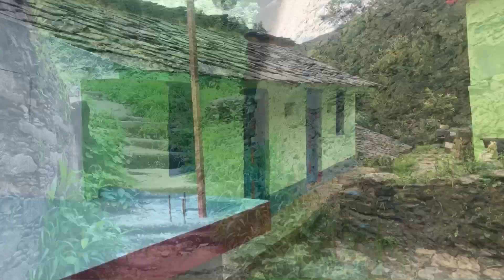Visit Pauri | मथाणा गांव के लोग बहुत मिलनसार और खुशमिजाज है | Uttarakhand Village Tour | Born Pahadi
Visit Pauri | मथाणा गांव के लोग पानी की समस्या और बंदरों से है परेशान | Uttarakhand Village Tour | Born Pahadi

Mathana Village Ekeshwar Block Pauri Garhwal Uttarakhand

Block / Tehsil → Chaubattakhal

District → Pauri Garhwal

State → Uttarakhand

About Mathana :-

According to Census 2011 information the location code or village code of Mathana village is 048074. Mathana village is located in Chaubattakhal tehsil of Garhwal district in Uttarakhand, India. It is situated 8km away from sub-district headquarter Chaubattakhal (tehsildar office) and 54km away from district headquarter Pauri. As per 2009 stats, Mathana village is also a gram panchayat.

The total geographical area of village is 101.89 hectares. Mathana has a total population of 329 peoples, out of which male population is 155 while female population is 174. Literacy rate of mathana village is 74.47% out of which 83.87% males and 66.09% females are literate. There are about 82 houses in mathana village. Pincode of mathana village locality is 246167.

Pauri is nearest town to mathana for all major economic activities, which is approximately 54km away.

DIGITEK® (DTR 260 GT) Gorilla Tripod

WeCool Bluetooth Extendable Selfie Stick

Apple iPhone 7 Cover

Apple EarPods with Lightning Connector

Mobile - Mi 6 Pro

Boya by-MM1 Super-Cardioid Shotgun Microphone

Music Provide By : YouTube Audio Libarary